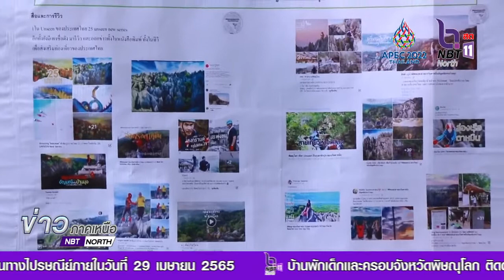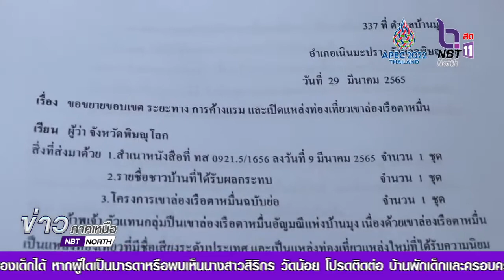จ.พิษณุโลก ชาวบ้านหมู่ 2 บ้านมุง อ.เนินมะปราง ยื่นหนังสือให้ช่วยเหลือหลังปิดเขาหินร่องเรือตาหมื่น